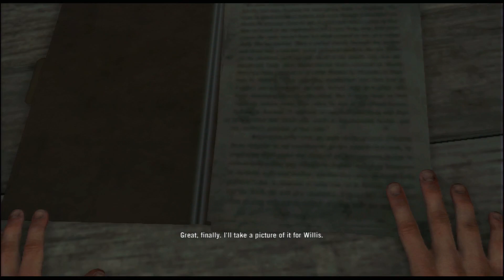Far Cry 3: Single Player Walkthrough (part 11)